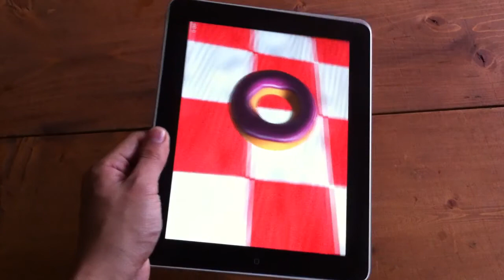Holo 3D App Demo